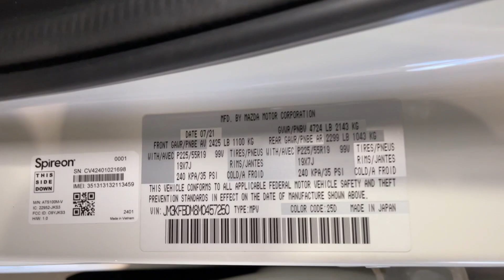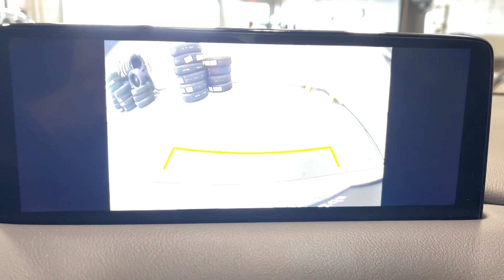2021 Mazda CX-5 Grand Touring Orem, Provo, American Fork, Lindon, Pleasant Grove UT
Pre-Owned 2021 Mazda CX-5 Grand Touring available at Orem Mazda located in 55 E. University Pkwy, Orem, UT, 84058.
Stock#: C24039 - VIN#: JM3KFBDM8M0457250